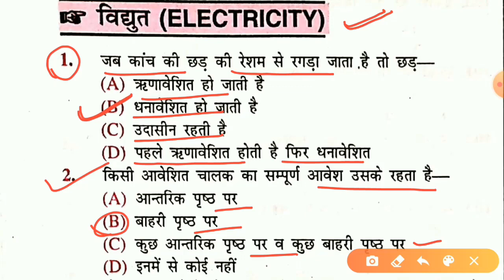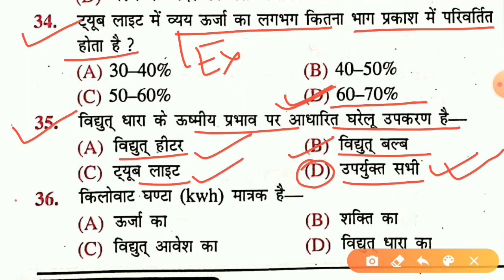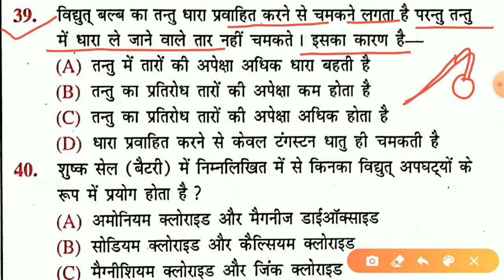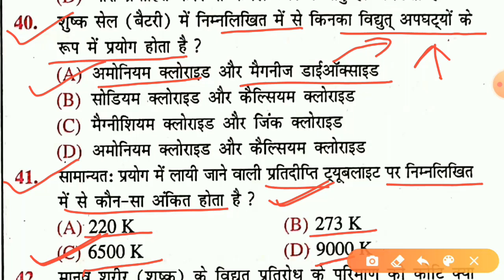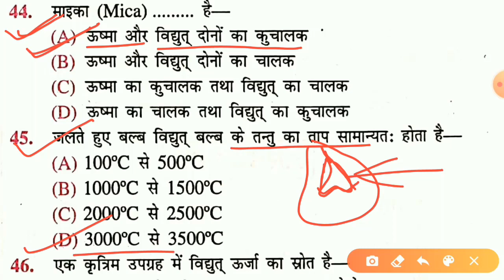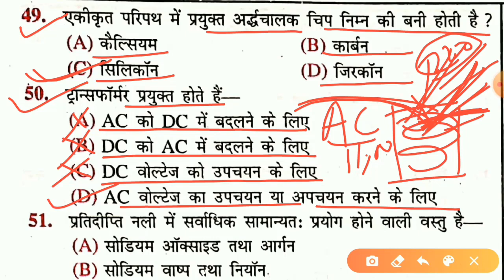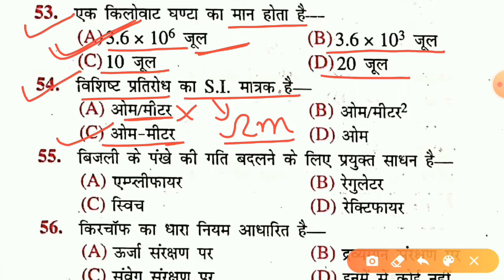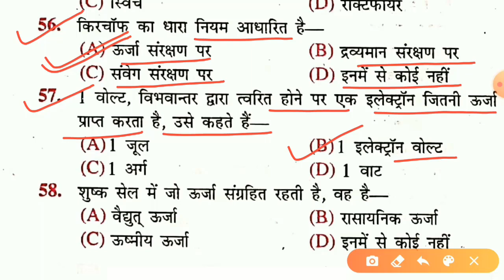🎯The Reminder science_Physics Chapterwise - ELECTRICITY (विद्युत) Part-5 in हिंदी by SWKP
Most popular video on This channel :- RRB Group-D Master Video (189K view) इस video को support एवं प्रोत्साहन करने के लिए धन्यवाद!

Telegram Channel link_-@kingpdf

🎯The Reminder science_Physics link:-

दोस्तों अगर वीडियो अच्छा लगा हो तो एक like 👍🏼जरूर कर दें ।इस Like को मैं आपके द्वारा मुझे दिया गया support एवं प्रोत्साहन समझूँगा । साथ ही इस वीडियो या चैनल का Link ज्यादा से ज्यादा Social Media जैसे Facebook, Whatsapp, Twitter, Instagram आदि में बने groups, जिनमे आप जुड़े हुए हैं उसमें एवं अपने मित्रों के बीच शेयर करें जिससे उन मित्रों को भी मेरी बनाई हुई ट्रिक्स या videos का लाभ मिल सके जो पढ़ना तो चाहते हैं लेकिन उनके पास पर्याप्त संसाधन एवं सामग्री उपलब्ध नहीं है|